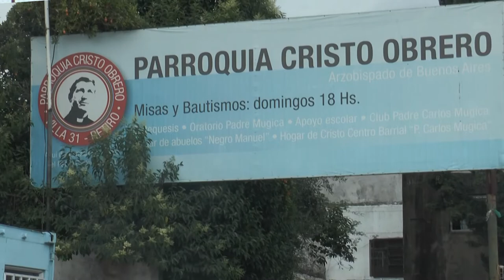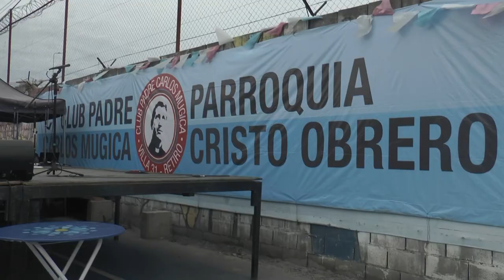Fiesta de fin de año en club Padre Carlos Mugica